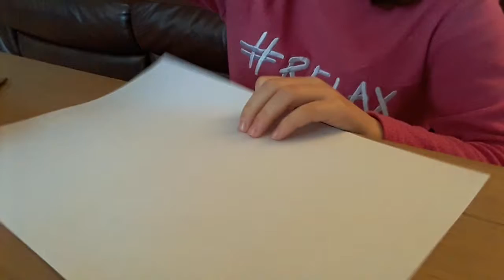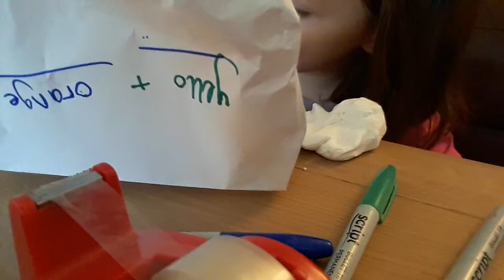10 February 2018